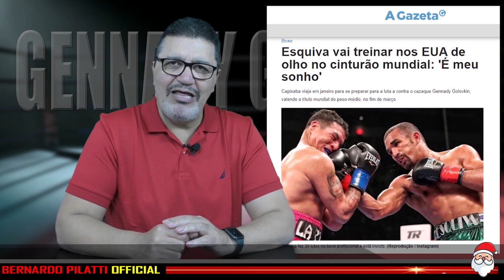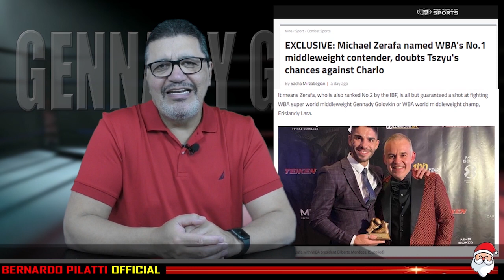¿GGG contra quién en 2023? Con Falcao, Lara, Serafa o contra Munguía en peso pactado?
Es una de las grandes dudas en este final de año ¿Golovkin contra quién y cuándo? La orden es primero con Esquiva Falcao y luego Erislandy Lara. Pero, "del dicho al hecho". Ya saben. Lo de Falcao suena poco atractivo en términos de expectativa. Lara es de PBC y una declaración de Michael Serafa en Australia parece aclarar las cosas por ese lado. ¿Qué queda entonces? Jaime Munguía, el mismo. Aunque suene a llover sobre mojado, no debemos descartar esa pelea. Hay pistas y de eso también les hablo en este video.